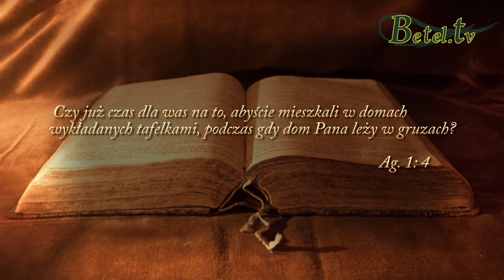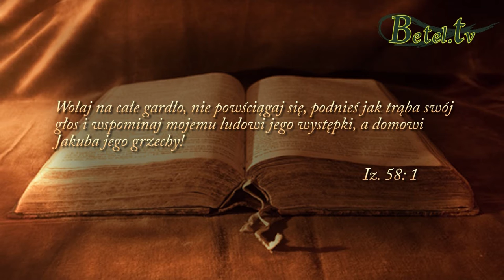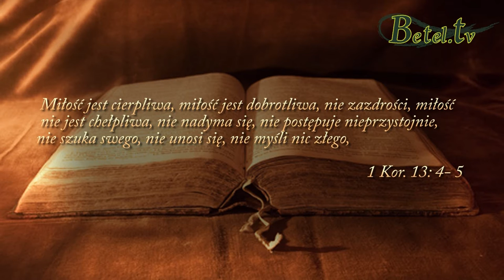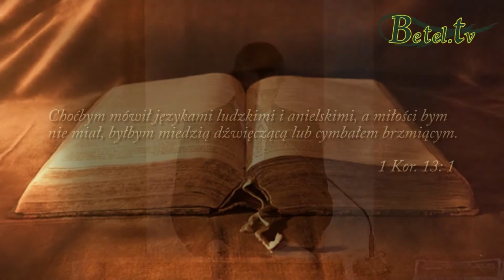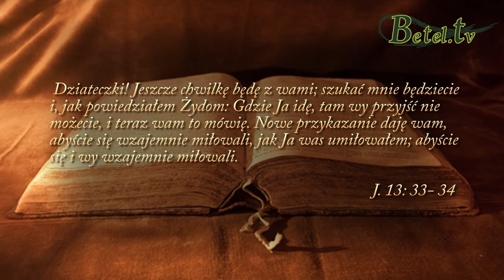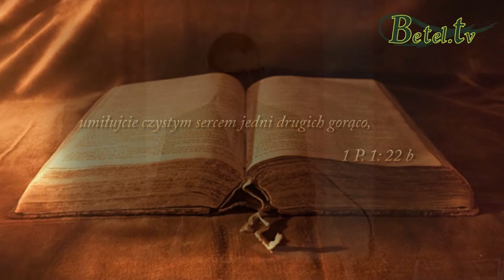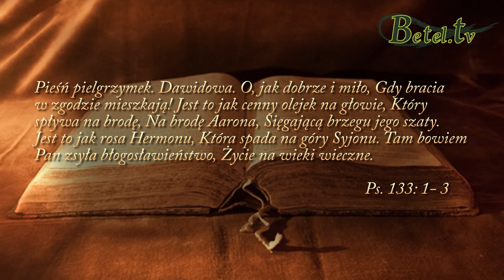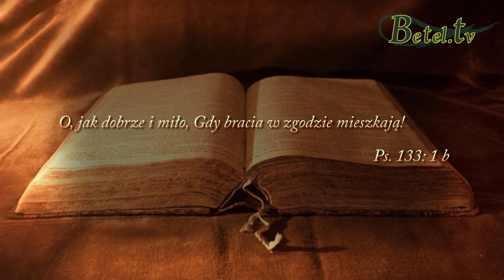17.01.2016- Jak szukać, aby znaleźć Boga?- pastor Bogusław Wrzecionko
Słowo Boże zachęca, abyśmy szukali Boga, jednak jak robić to skutecznie? Jak szukać, aby znaleźć? Odpowiedź na to pytanie znajdziemy w Biblii. Jeśli chcemy naprawdę znaleźć Boga, musimy nie tylko czytać Jego Słowo, ale wykonywać je. Jednym z zaleceń Jezusa jest, aby miłować swego bliźniego, ponieważ po miłości, jaką okazujemy innym, świat pozna, że należymy do Jezusa. Miłość szczera, prawdziwa, wybaczająca potrafi zmienić człowieka, otwiera ona drogę do Bożego błogosławieństwa. Wybierz miłość,
bądź posłuszny Bożemu Słowu.